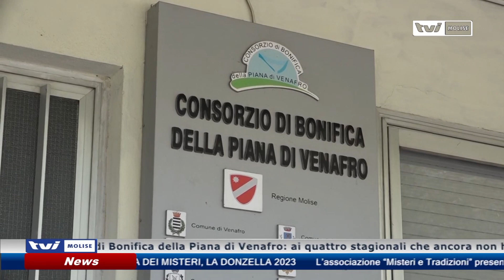Stagionali del consorzio, Cotugno li rassicura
Consorzio di Bonifica della Piana di Venafro: ai quattro stagionali che ancora non hanno iniziato a lavorare, le rassicurazioni del presidente Cotugno:”Gli ammortizzatori sociali non sono a rischio”